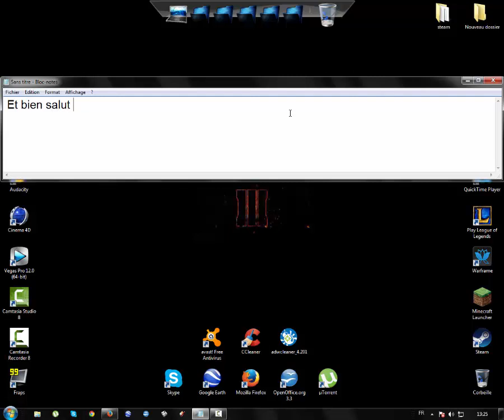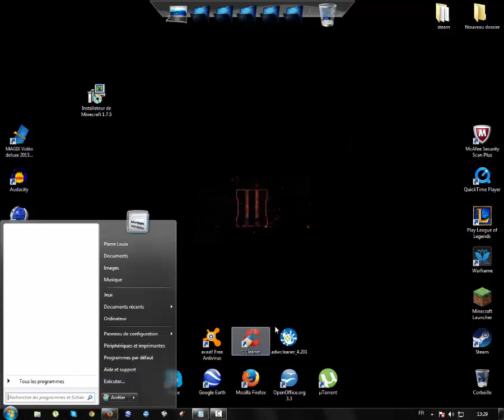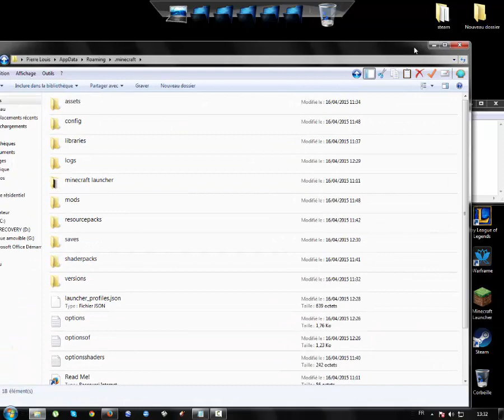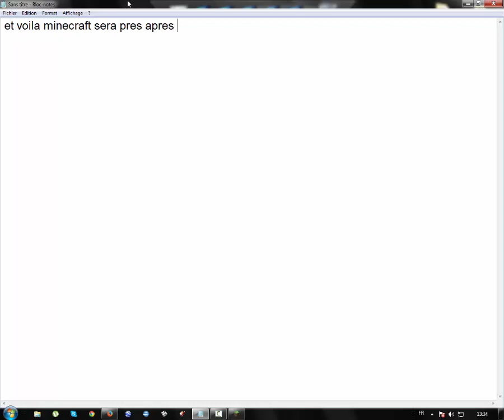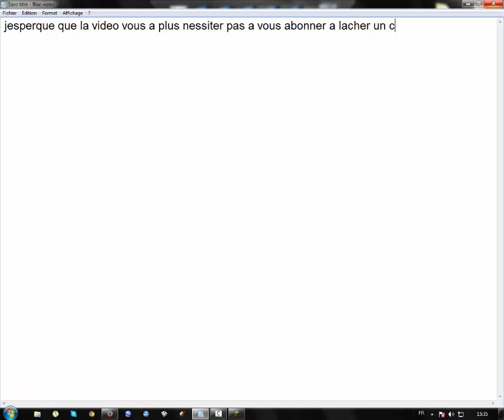[Tuto] Comment cracker minecraft 1.8.3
Ca fait un bay que j'ai pas fais de vidéo youtube Bref j'espère que sa va vous plaire et vous aidez.